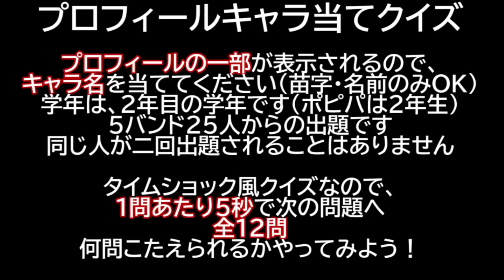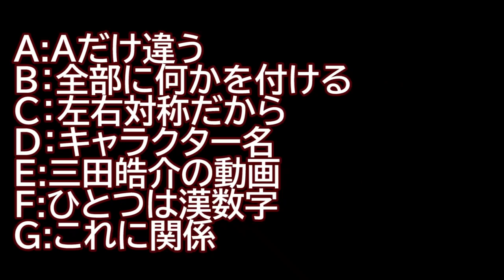ガルパプロフィールキャラ当てクイズ(タイムショック風)【ガルパ/バンドリ】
三田皓介チャンネルは、
音ゲーの縛りプレイ変則プレイ動画をメインとして、